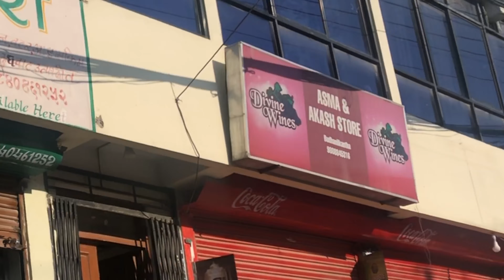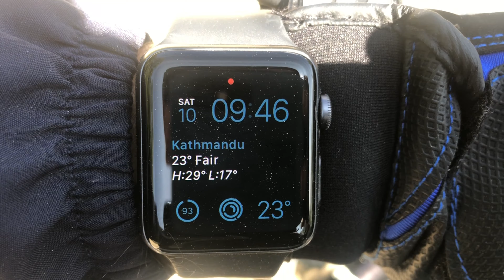Solo Ride To Tarebhir